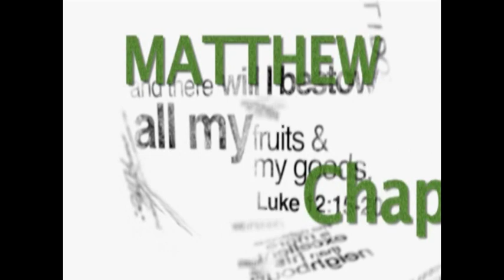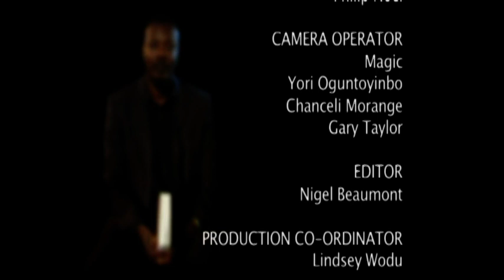Adventures of a Christian Philip Noel UK Gospel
Share Gods Word until something happens..not ashamed of the Gospel..2 souls Saved during a job interview 1 mini cab driver received Jesus in a short journey. he got a tip that he did not expect. Mathew 28 v 19